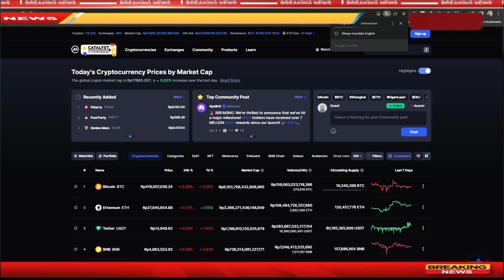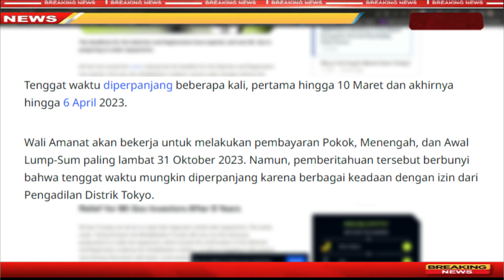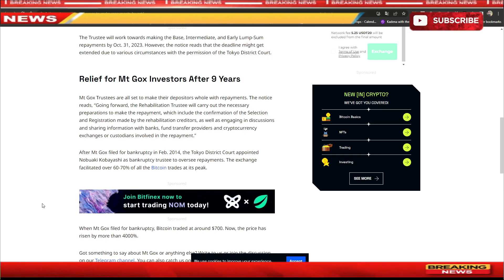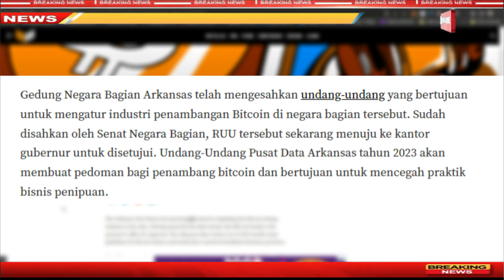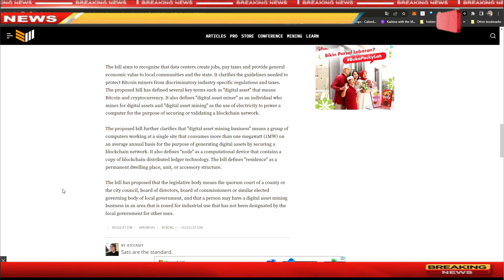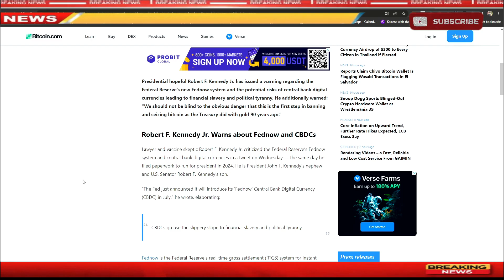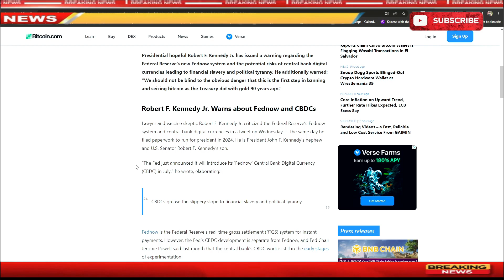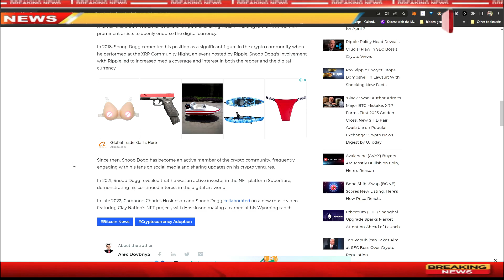🔴 [ NEWS CRYPTO ] Segera Pantau Kondisi Pasar , Ini Rencana MTGOX Ganti Rugi Korban Peretasan BTC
❌❌ Note ❌❌

For those who want to support some drinks

 BTC : bc1q9h5fkhdzz84c3q5fcgvqkvxs2jpw45nnmw72qz
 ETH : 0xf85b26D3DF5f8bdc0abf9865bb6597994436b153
 DOT : 1wuHvbE21u7m7nWxudEU237Ks48gGfJTFDchDsJfm3dk76m
 ONE : 1j05gj2sw5z0l7pk0zmhwtkwrcku7khg6y938nu